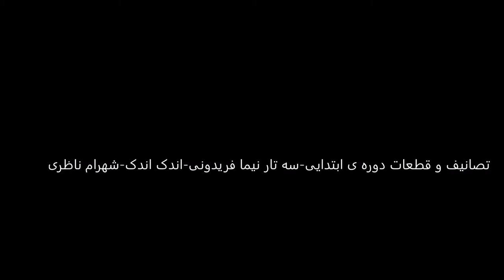تصانیف و قطعات دوره ی ابتدایی سه تار نیما فریدونی اندک اندک شهرام ناظری